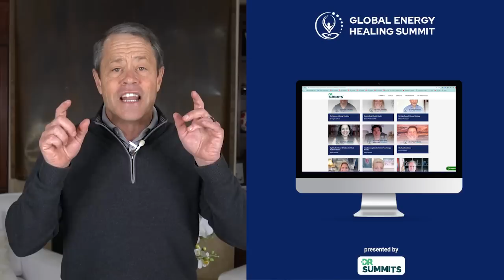Global Energy Healing Summit Free Access Day - 1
Meet your amazing speakers for Day 1

✅ Raymon Grace
Using the Power of Your Mind to Heal

✅ Dr. Eric Pearl
Using Reconnective Healing To Resolve Disease

How to Optimize Cellular Energy Production

✅ Master Chunyi Lin
Calling on the Master’s Energy for Healing, Happiness, Protection and Prosperity

✅ Joel Fuhrman, M.D.
Advances in Nutritional Science to Maximize Longevity and Reverse Disease (suggested title)

✅ Harry Massey
How Bioenergetics can restore your energy for life

00:00:00 - Intro
00:01:01 - Raymon Grace
00:48:06 - Dr. Eric Pearl
01:46:33 - Cyrus Khambatta, PhD
02:38:07 - Master Chunyi Lin
03:08:42 - Joel Fuhrman, M.D.
04:01:10 - Harry Massey
04:44:30 - End